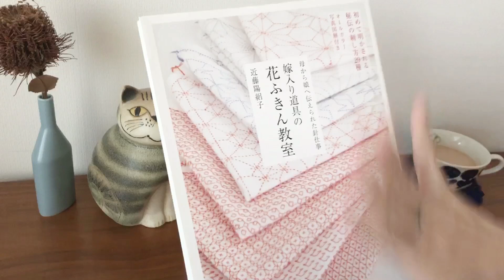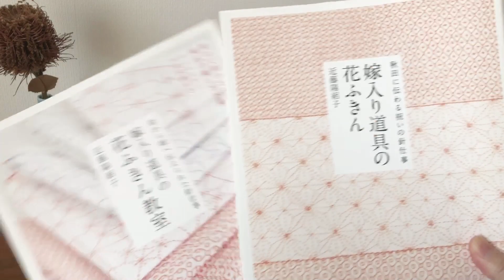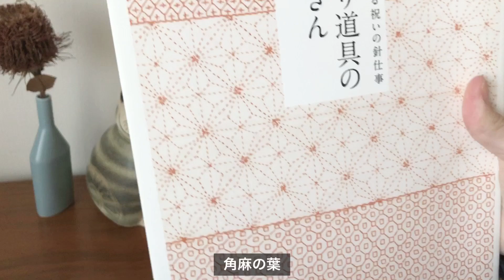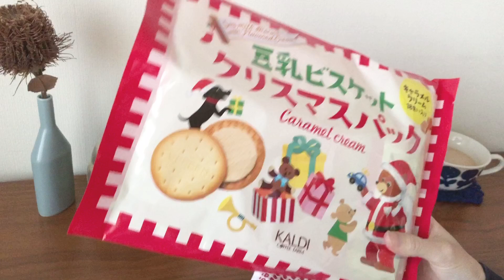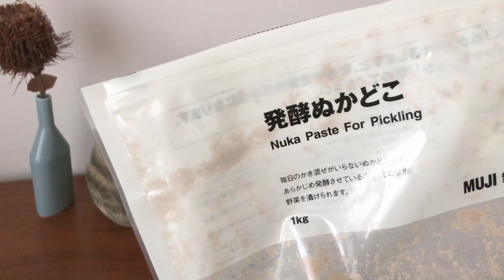【おしゃべり動画】昔好きだったテイストの手芸品どうしていますか？/刺し子しながら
Olympus(オリムパス)の刺し子ふきん「マーガレット」を刺しながら、のんびりおしゃべりしています。

ブログに刺している途中のふきんの写真をアップしています😊

今回は「六文銭刺し」の模様のこと、KALDIの豆乳サンドビスケットのクリスマスパック、無印良品のぬかどこ、昔好きだったテイストの手芸品をどうしているか？など、いろいろ話しています。
ラジオのように作業用BGMとして、一緒に手芸や家事をしながらのんびりゆったり聞いてもらえたらうれしいです(^^)♪

・オリムパス刺し子ふきん「マーガレット」

・近藤陽絽子著『嫁入り道具の花ふきん』暮らしの手帖社
・近藤陽絽子著『嫁入り道具の花ふきん教室』暮らしの手帖社
・sashikonami『まいにち刺し子 一目刺しのふきんと小物』
・sashikonami『刺し子のふきんと小物 (カラフルで愛らしい)』

★【おしゃべり動画】は他にもあります。
再生リストにまとめていますので、こちらもよかったらどうぞ。

刺し子の基礎については以下の動画をご覧ください。